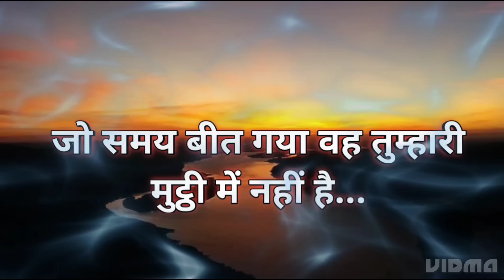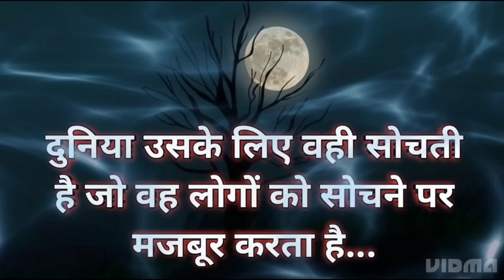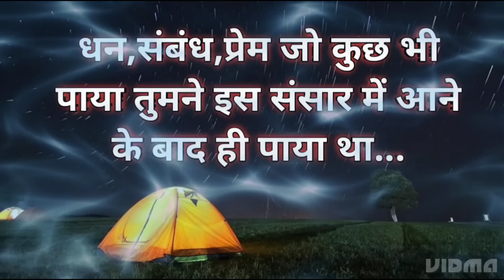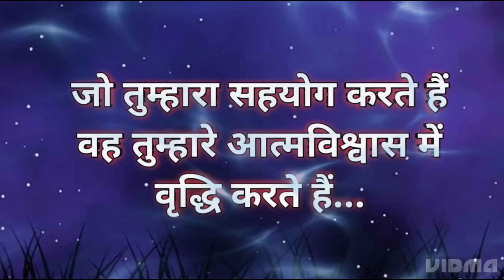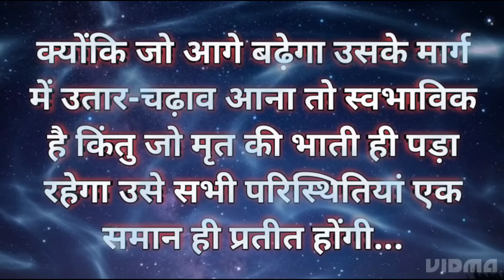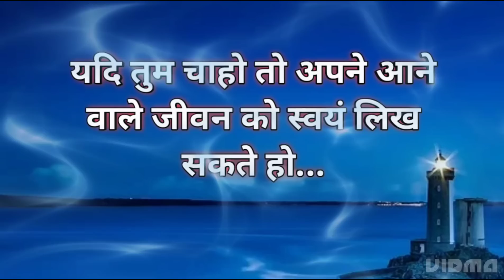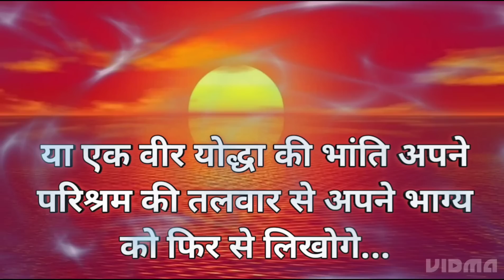अपना भाग्य तुम स्वयं ही लिखते हो ✍️ l Universe Message for You 🌌🧚‍♀️🦋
Queries Answered -

1. Universe Message for You
2. Today God Message for You
3. Divine Message
4. Urgent God Message for You